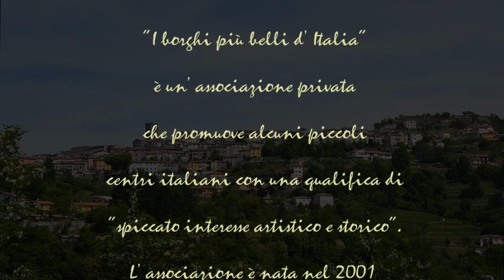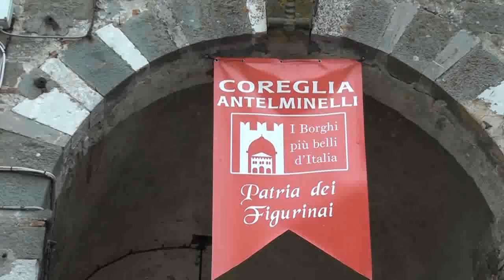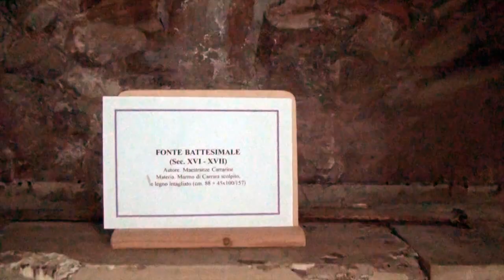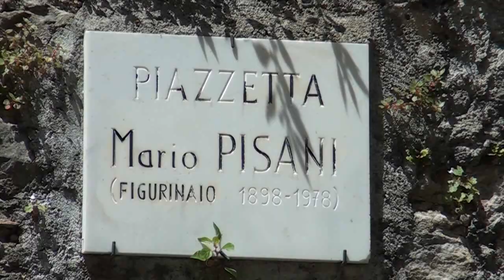"i Borghi più belli d'Italia" - Coreglia Antelminelli (Video con Commento Audio)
Il borgo di Coreglia degli Antelminelli non è solo un bel luogo da visitare, per la sua architettura, i suoi bei palazzi ed il contesto in cui è situato. Con il suo museo della figurina, a  molti sconosciuto anche come mera esistenza, ma molto importante, possiamo meglio capire l'emigrazione lucchese, l'invettiva di un tempo di  questi abitanti ed il loro senso di  imprenditorialità.
Nel video potrete vedere ed ascoltare tutto questo...basta avere 7 minuti di pazienza.

Situato nella Media Valle del Serchio tra le Alpi Apuane e l'Appennino Tosco-Emiliano, il borgo è veramente bello ed interessante da visitare per conoscerne anche la sua ricca storia, ancora  una volta legata al grande condottiero che fu Castruccio Castracani.